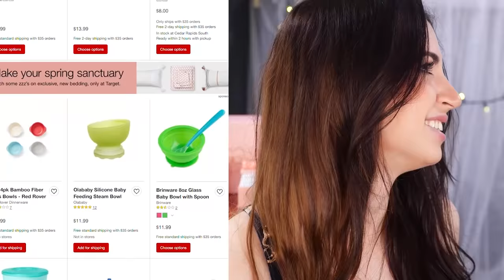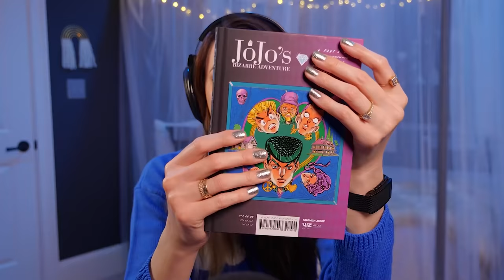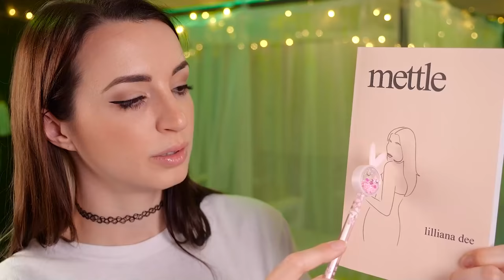asmr bloopers that showcase my spiral into insanity (may 2021)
OH BOY we're already due for another one of these bad boys. ENJOY LMAOOO I love the different vibes each blooper vid gives off. Really gives you an insight about how I'm doing mentally

I bleeped out the bad stuff but if you're a parent that usually watches with your young child, as the thumbnail suggests, maybe sit this one out LOL

The woman's voice is my mother -- she came to visit and helped me film a lot of these :D

Edited by the fantastical DENIS J who you can check out here!